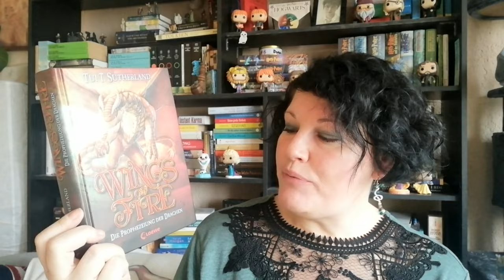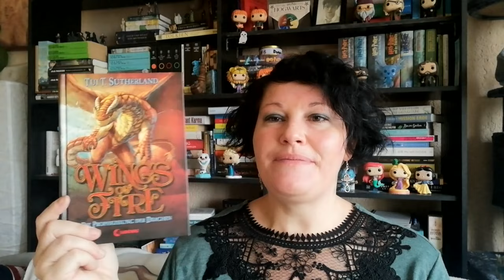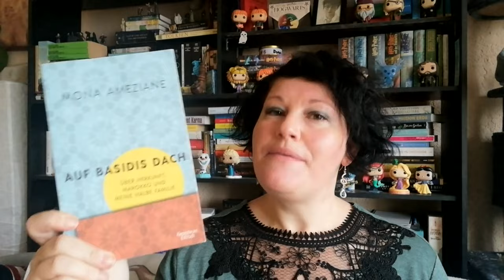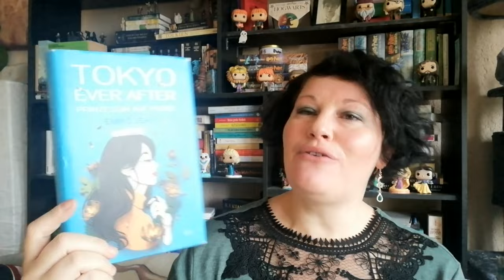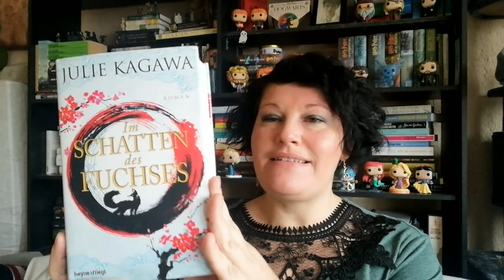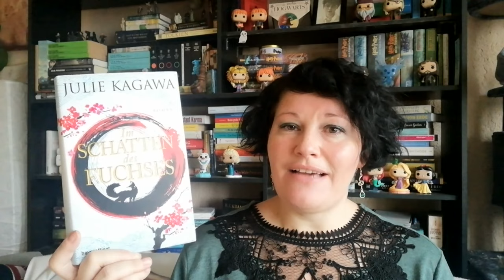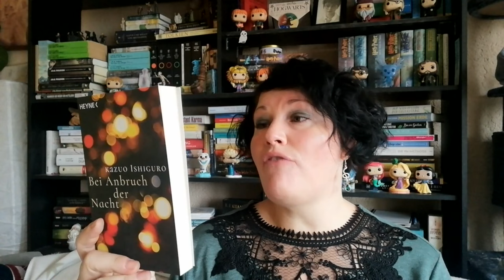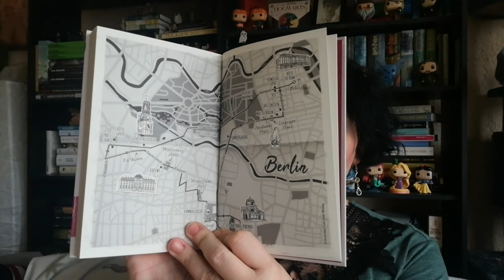Die letzten Neuzugänge in 2023 ~ Dezember | LadyoftheBooks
-- Öffne mich --
Der Januar ist da und ich zeige euch heute meine Neuzugänge aus dem Dezember.
Auf welches Buch hast du dich im Dezember besonders gefreut? Hast du bereits eine Neuerscheinung gelesen?

„Wings of Fire” von Tui T. Sutherland
„Im düstern Wald werden unsere Leiber hängen” von Ava Farmehri